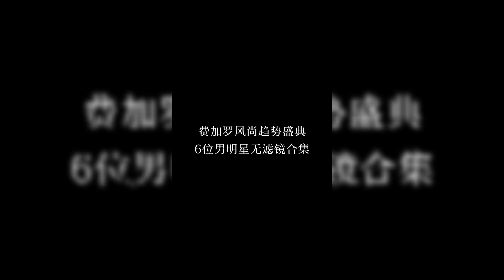很敢穿！内娱男明星费加罗盛典红毯造型「无滤镜」状态审判！米卡机械装鲨疯了！小鬼从“泰裤辣”毕业风格变成熟！| 费加罗盛典 米卡 小鬼 何洛洛 赞多 胡一天 刘宇 黄子弘凡